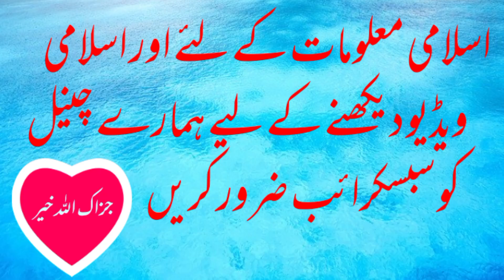maashry me bedtarin chor Kon? معاشرے میں بدترین چور کون ہے؟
ismein byan Kiya gaya hai ki maashery mein bedtarin chor kaun he?